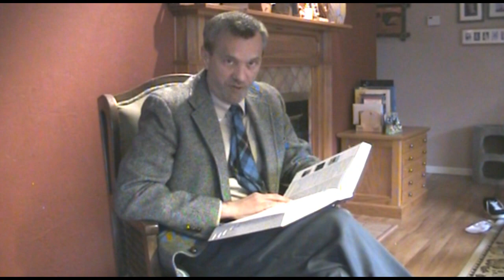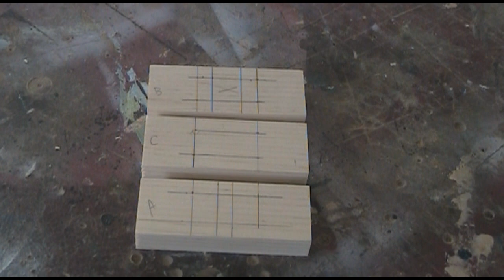Make a wood puzzle and saw scrap wood for free, Steve I Be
Download my FREE GUIDE to setting up a shop for under $1000

Here's a simple puzzle made with three pieces of wood. It's actually very challenging to put together! If you would like to make your own, download a measured drawing

MAILING ADDRESS:

WWMM
Category
Howto & Style